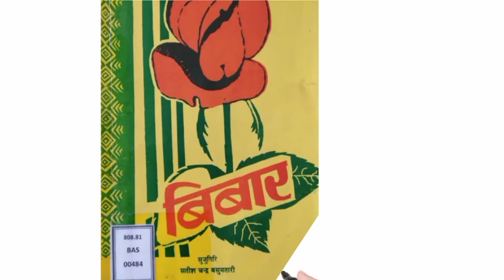Satish Chandra Basumatary Biography in Bodo Language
Satish Chandra Basumatary (16 November 1901 – 16 November 1974) was an Indian Bodo poet, dramatist, Social worker and the second president of Bodo Sahitya Sabha. He is a pioneer people of Bibar era, the age of renaissance of Bodo literature. He is credited with helping established Bodo Brahma Dharma. He was also the editor of first Bodo magazine Bibar in 1924.[1][2] He was honoured Mengnw Rwngwi Jwhwlao title after his death.[1]